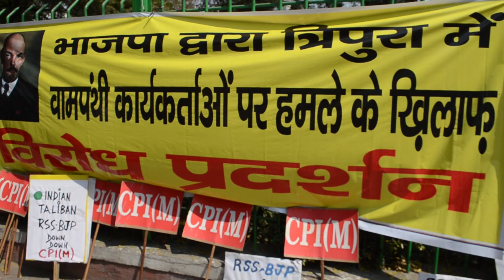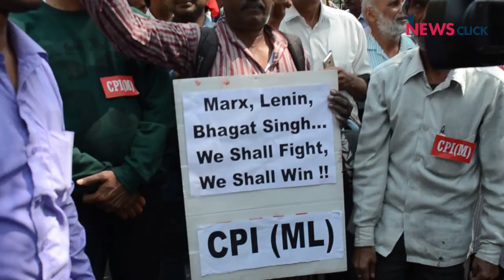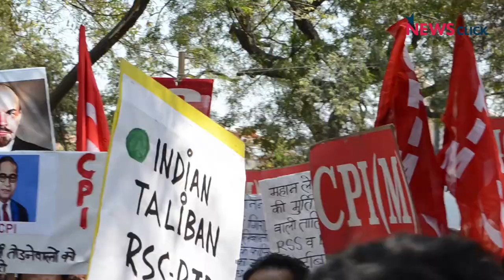'RSS-BJP Have Attacked One-Third of Tripura'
Left parties of the State, particularly CPI, CPI(M), RSP and All India Forward Block organized a protest against the recent demolition of Vladimir Lenin’s statue in Tripura following the ouster of the Manik Sarkar Government.
The protesters condemned the incident in the strongest term saying that the act was carried out by the goons of RSS and BJP and it was fascist in nature.